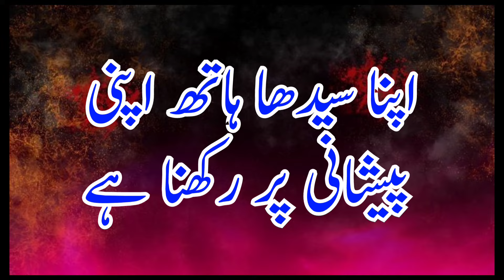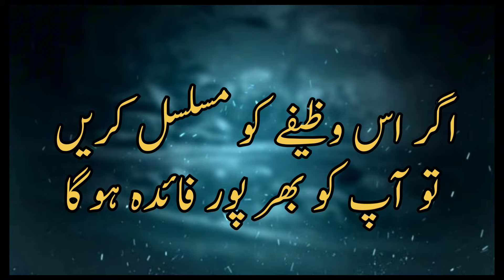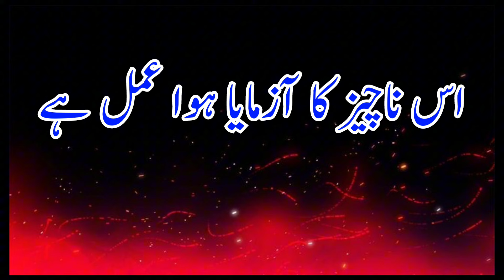Sabaq yaad karne ka wazifa| Exams ke liye Dua | Mdcat | Entry Test | Lesson Preparation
English:
📜📃📊📈📉Unlock the secrets to effective lesson memorization with the powerful "Sabaq Yaad Karne Ka Wazifa" (Lesson Memorization Dua).

📋📗📙📚In this insightful video, we delve into proven techniques for recalling lessons effortlessly, essential for exams like MDCAT, ECAT, and entry tests.

📖📚📖📚Discover an easy-to-follow "Sabaq Yaad Karne Ka Tarika" (Lesson Memorization Method) and boost your exam preparation with the potent "Exams Ke Liye Dua" (Prayer for Exams).

📝📝📝📝Gain valuable tips on enhancing your memory, making lesson preparation a breeze. This video covers crucial aspects such as "Zehan Tez Karne Ka Wazifa" (Wazifa for Sharpening Memory) and "Hafiza Mazboot Karne Ka Wazifa" (Wazifa for Strengthening Memory). Don't miss out on this comprehensive guide to mastering lessons and excelling in exams!

*Roman Urdu:*
📋📋📋Behtreen method se sabaq yaad karne ka raaz payen, taqatwar "Sabaq Yaad Karne Ka Wazifa" ke saath.
Iss video mein, hum aap ko sabaq yaad rakhne mein aapki madad karenge, jo ke MDCAT, ECAT aur entry tests mein kamiyabi hasil karne ke liye zaroori hai. "Sabaq Yaad Karne Ka Tarika" ko asaan taur par samajhne ka tajaweez aur apne imtehan ki tayyari ko taqatwar "Exams Ke Liye Dua" ke saath barhayein.

📝📝📝📝Apne hafiza ko behtar banane aur sabaq ki tayyari ko asaan banane ke liye qeemti tips hasil karen.

📰📰📰Iss video mein "Zehan Tez Karne Ka Wazifa" aur "Hafiza Mazboot Karne Ka Wazifa" jaise ahem pehluat par gaur kiya gaya hai. Iss mukammal rehnumai ko dekhein aur sabaq ko maharat se yaad karne mein kamiyabi hasil karein!